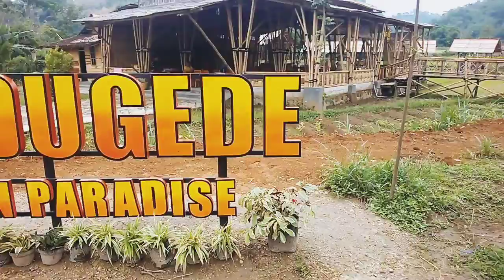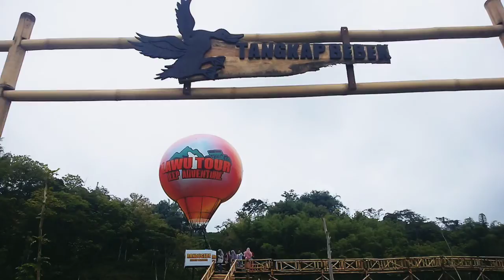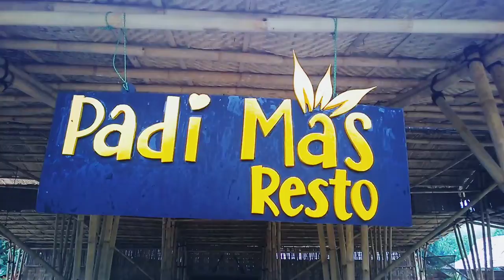Randugede Hidden Paradise 2019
music

Musician: @iksonmusic